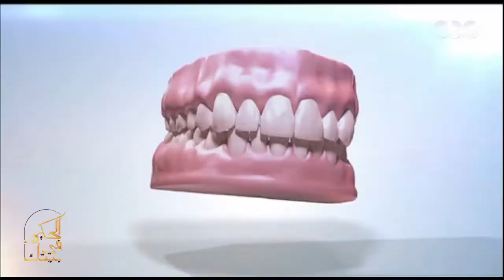الحكيم في بيتك| كبسولة الحكيم "كيفية التعامل مع ضرس العقل" مع الدكتور محمد العالم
حلقة الحكيم في بيتك | الامراض النفسية التي تهدد صحة المراهقين & طرق وعلاج و مواجهة الامراض النفسية التي تهدد المراهقين & طرق التغدية المناسبة للتعامل مع “حب الشباب” | حلقة بتاريخ 7 أغسطس 2018

ضيوف الحلقة
د.هبة فتحي | استاذ الطب النفسي بطب القاهرة
د.نانسي عطية | اخصائية التغذية العلاجية